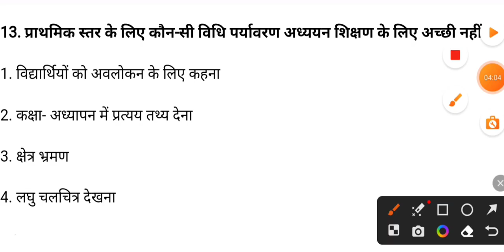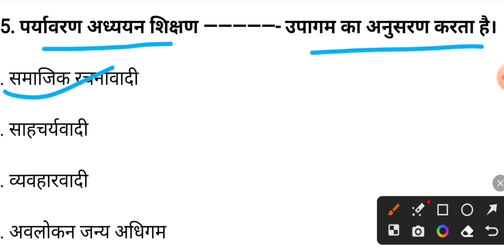ctet evs question 2023 | ctet evs question paper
About video -
Hello friends in this video You are watching CTET July 2023 new notification of official website.

your queries -
ctet 2023 july notification
CTET exam
3)ctet 2023 notification
ctet july ka form kese correction karen
ctet july notification 2023
ctet ka form kese bhare
ctet preparation
how to fill ctet july form 2023
ctet july
ctet july 2023 application form date
 ctet junior level previous question paper
ctet july notification
ctet junior math and science
ctet junior level social science
ctet exam
 How to download CTET certificate
 how to download CTET certificatedownload certificate of ctet exam
marksheet download of ctet exam 2023
 ctet ka certificate kese download kare
 ctet certificate download kare 2023
 how to download CTET marksheet 2022
 ctet ka certificate kese download kare 2023

CTET exam की तैयारी के लिए सभी वीडियो को देखने के लिए click करें 👇👇👇👇👇👇